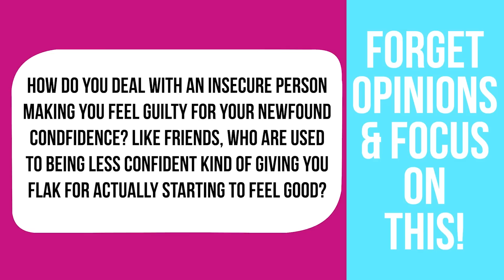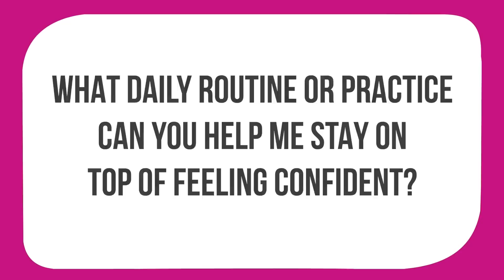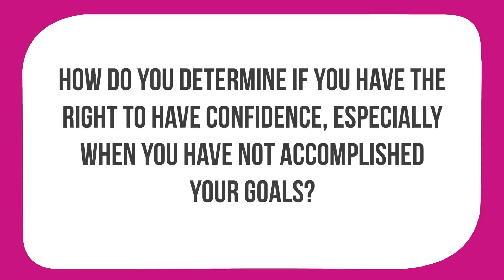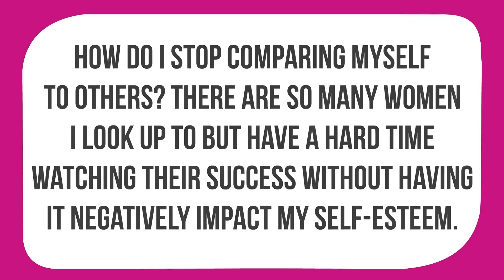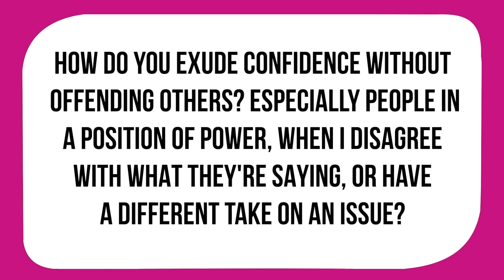DO THESE 5 Things When You Feel UNLOVABLE...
Get my book Radical Confidence NOW

On Today's Episode:

You can be in a room full of people and feel completely alone. You can also have hundreds of relationships in your life and more friendships than you can count and feel unlovable and unworthy of love.

History of abuse, emotional trauma and attachment issues are just a few reasons we struggle with insecurities, low self-esteem and lack self-love. Serial toxic relationships, blaming everyone and feeling helpless aren’t healthy, and luckily they aren’t permanent feelings or states of existence.

This episode is for you if you need a reminder that confidence is a journey, and that noticing your triggers can be a major step in the many small steps needed to make changes for a better life filled with self-love.

Let’s ditch other people’s opinions and find a routine practice for daily confidence that will get you on the right path with wisdom from these incredible women.

Dr. Emily Morse is the doctor of human sexuality. She has the longest running sex and relationshi podcast called Sex with Emily. Watch her full episode, How to Get Rid of Insecurities

Gabby Bernstein is a NY Times Best selling author and spiritual coach that identifies as a holistic spirit junkie. Watch this full Women of Impact episodeto hear Gabby on the Difference Between Healthy and Unhealthy Love

Brittany Burgunder is a certified professional life coach and author of the book, Safety in Numbers: My Battle with Eating Disorders. She helps others with similar struggles to find their path to recovery. Watch her full episode on How to Heal, Validate Yourself & Be Good Enough for You

Lisa Bilyeu is a successful entrepreneur, former housewife, all around badass and the best-sellling author of Radical Confidence. She’s about empowering women and sharing practical tips that allow you to get tactical with ways to level up and channel your inner badass!

SHOW NOTES:

0:00 | Introduction to Feeling Unlovable
0:37 | Gain Confidence in Your Mind & Body
24:08 | Get Rid of Shame and Guilt
47:11 | Forget Opinions & Focus On This
1:02:25 | Find Your Voice
1:25:26 | Fix Insecurity & Jealousy

QUOTES:

“We’re not going to pick always the best partners if we’re coming from desperation, or coming from a place of lack, or coming from a place of deep insecurity…” Dr. Emily Morse [1:49]

“Confidence is not a destination. Confidence is a journey, and it is a lifetime journey.” Dr. Emily Morse [15:06]

“If you don’t show up for what’s up it’s going to keep showing up.” Gabby Bernstein  [26:00]

“The only way I was able to up-level in these moments of crisis was I was so devoted to feeling free, to being free in my energy system…” Gabby Bernstein   [37:22]

“The moment that you acknowledge your suffering, you open an invisible door to receive guidance.” Gabby Bernstein [40:22]

“Whether we like it or not, sometimes, especially when people have insecurities, like really deep insecurities, they won’t be able to see past how that is a reflection of them.” Lisa Bilyeu [48:51]

“If you want to show up as a routine, you have to pay attention to these tiny little things that we do on a daily basis.” Lisa Bilyeu [59:11]

“I had to rearrange my thinking one by one, and that led to change, but it was just transferring that same fight and energy towards positives within me.” Brittany Burgunder  [1:08:30]

“Everyone kept asking me, ‘do you want to die,’ [...] but what no one ever really asked me and what I never asked myself was, ‘do you want to live?” Brittany Burgunder [1:09:39]

“If something scares me, I have to do it cause I know that’s what’s going to help me grow.” Brittany Burgunder [1:24:50]

“How do I take my kryptonite and make it my superpower?”[1:27:42]

Follow Dr. Emily Morse